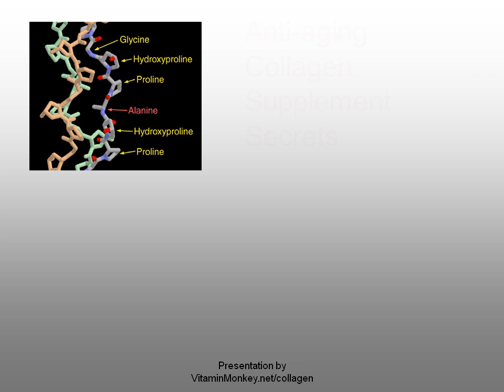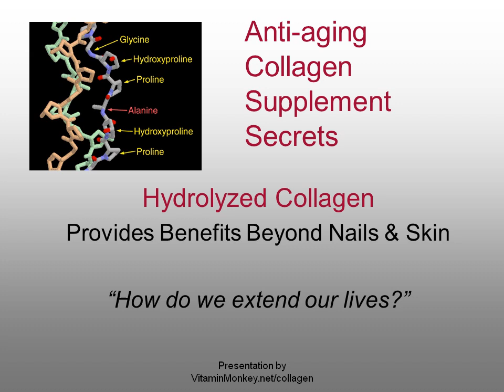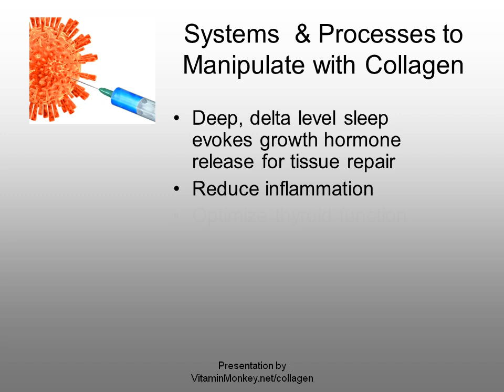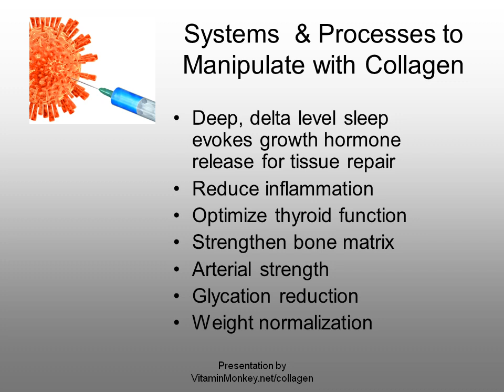Collagen Supplement Slows Down Aging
Excellent new information regarding collagen supplements and how it pertains to anti-aging.